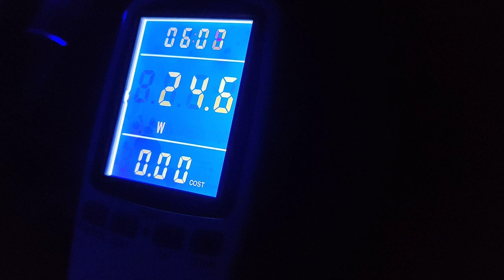My 22 inch computer monitor uses as much as 25 Watts at a time.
Monitors are more energy efficient.
I have an old emprex 22" LCD monitor I received from my uncle which we bought from fry's over a decade ago.

I was curious how much electric it draws.
Under load. it can draw as much as 25 Watts.

Just in case you were wondering.